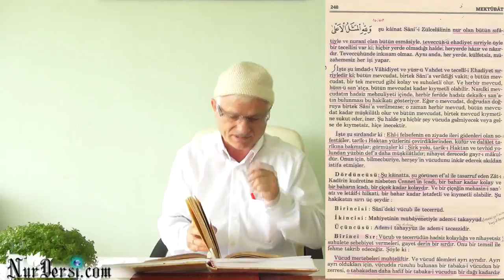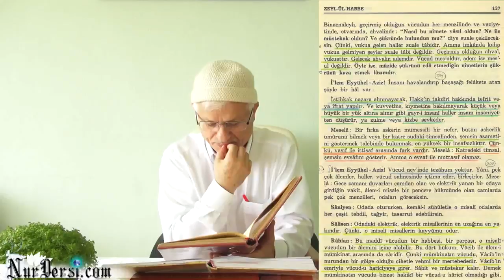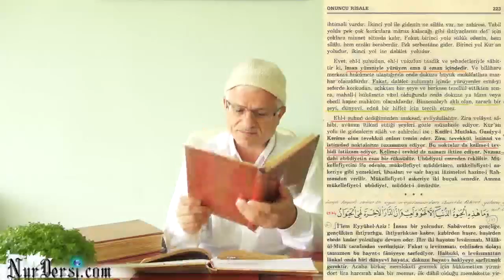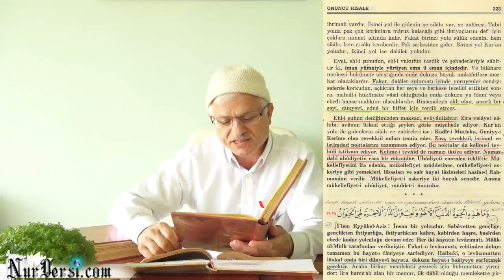Enfüsî Tefekkürle Taşınıyoruz namahremler bakmasın